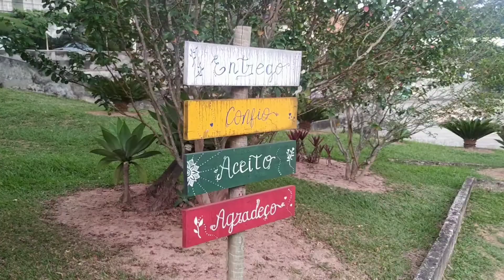Encontro de carros antigos em Rio das Flores RJ